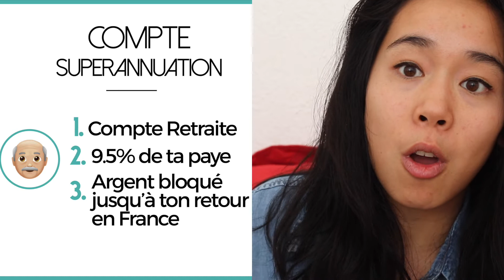💰 La BANQUE en AUSTRALIE, ça marche comment ? 💰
▪️ Je vous explique comment ouvrir un compte en banque et le système bancaire en Australie ! 💰🇦🇺

▪️ Je n'ai pas de partenariat avec la Westpac, j'ai juste décidé de vous parler de cette banque car c'est ce que la plupart des backpackers choisissent et que c'est celle qui, je pense, répond le mieux aux besoins des voyageurs en WHV. J'ai aussi testé la ANZ et la NAB, qui sont toutes les 2 bien aussi. 👍

Si tu veux retrouver mon article complet sur la banque en Australie pendant ton PVT, c'est par

📱Télécharge notre appli Départ Australie : Ton carnet de bord indispensable pour ton PVT en Australie !

♥️ Nos chouchous ♥️

A bientôt ! ♥️